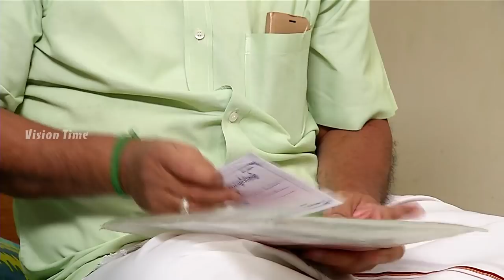Mahalakshmi Tamil Serial | Episode 81 | மகாலட்சுமி | Sun TV Serials | Kavya Shastry | Vision Time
Mahalakshmi Tamil Serial exclusively on Vision Time. Mahalakshmi Serial Telecasted on Sun TV ft. Kavya Shastry, Hemanth, Sindhu Sadhana and Lakshmi Raj.

Mahalakshmi, a young girl, agrees to get married after her father finds a groom for her. However, things change when she makes a difficult decision before her engagement.